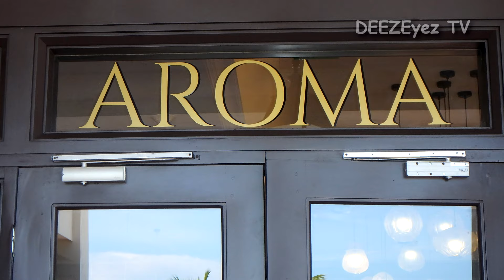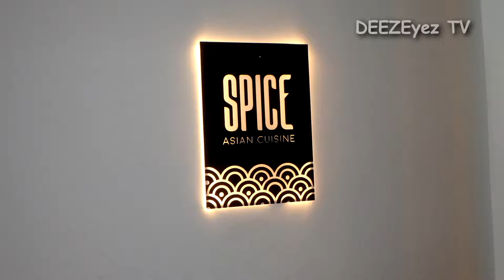Excellence, Oyster Bay, last day. 10/02/2023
Final day at Excellence, Oyster Bay.    Oct 02, 2023.